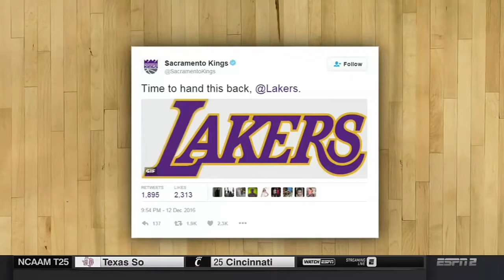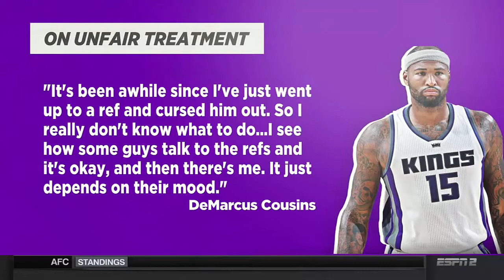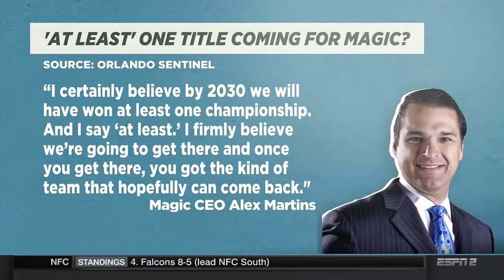Lakers Head Coach Luke Walton Ejected - Love NBA